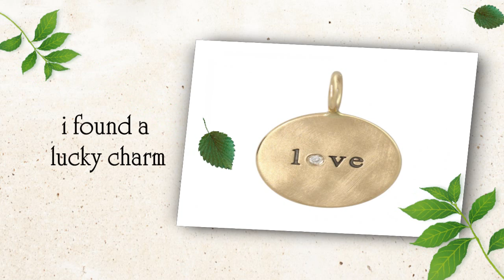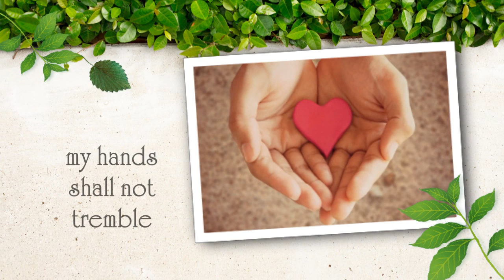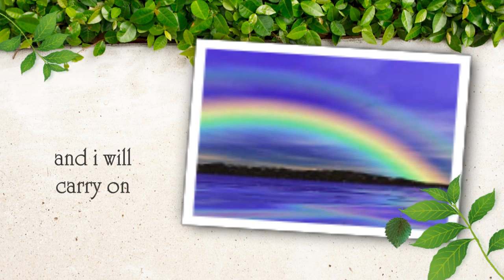Robert Plant: Rainbow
Just a lil' video I made for Robert's song "Rainbow".